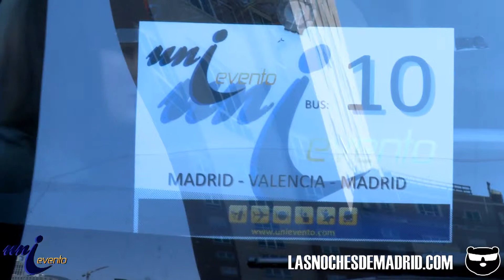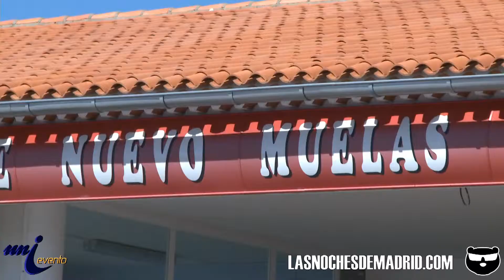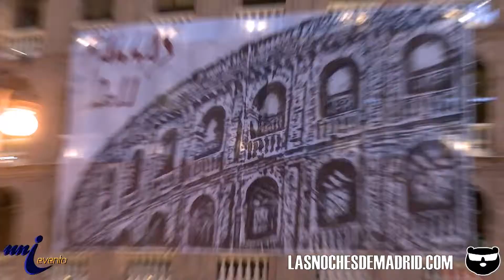Viaje a las Fallas 2011 Valencia - Escapada Loca de Unievento.com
Viaje organizado por Unievento en el que se llevaron más de 16 autobuses, con más de 1000 personas para disfrutar de una de nuestras fiestas más internacionales como son las Fallas.

Un viaje express donde la gente pudo disfrutar durante toda la noche de la fiesta valenciana, para volver de madrugada en los autobuses a Madrid.